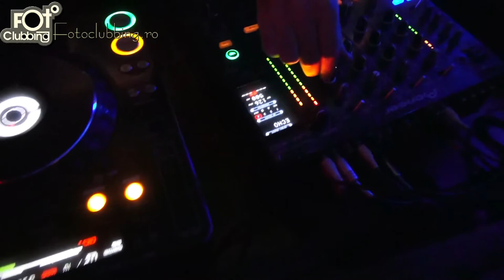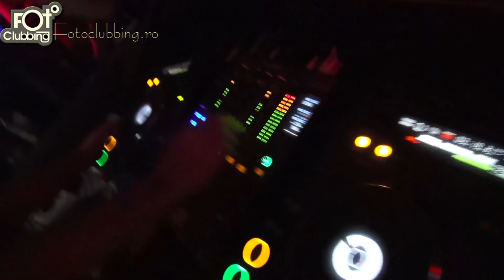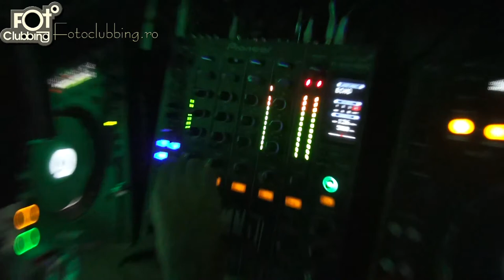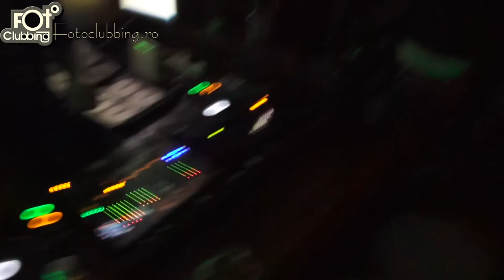2013-01-28 Interviu Negru @ Staff Party by fotoclubbing.ro